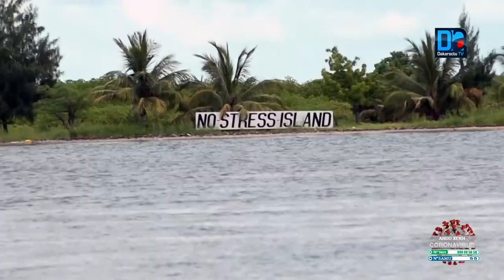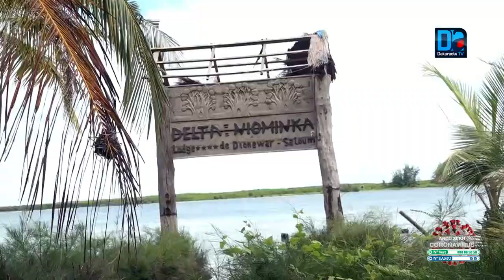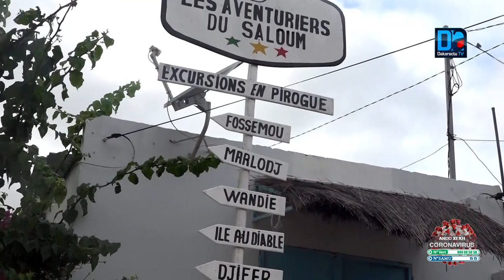Covid-19/Relance du tourisme "Le Sénégal doit être la destination préférée des sénégalais"" (minist